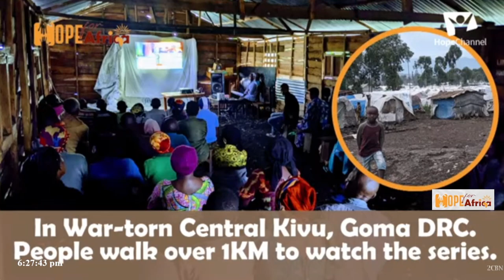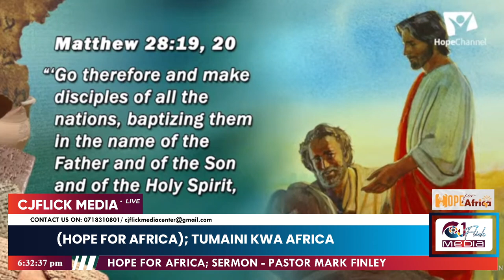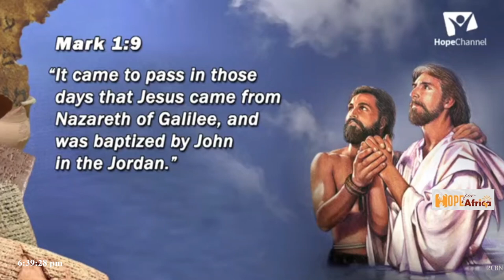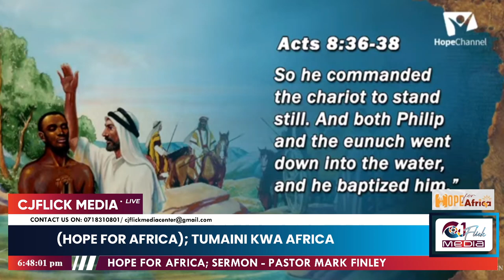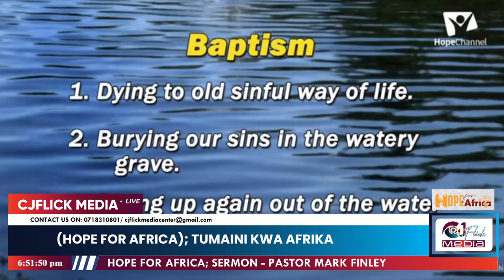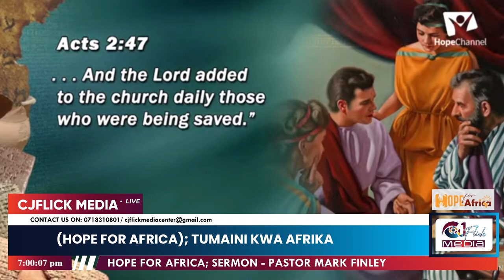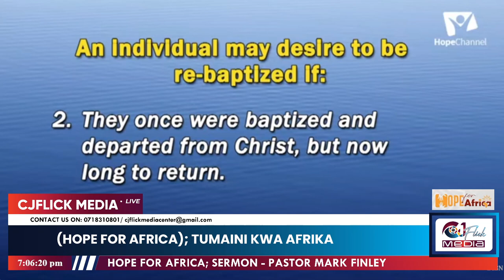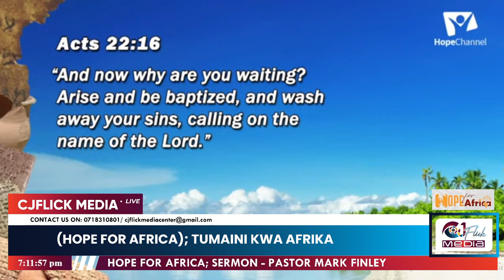PASTOR MARK FINLEY || HOPE FOR AFRICA || SERMON